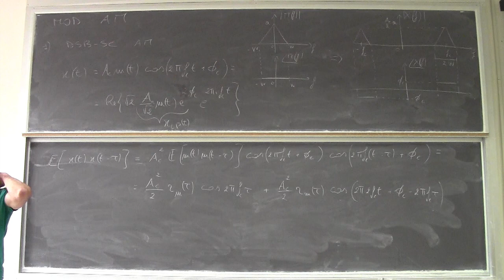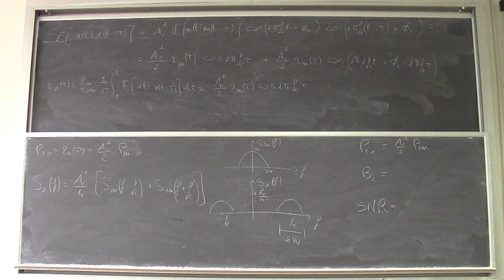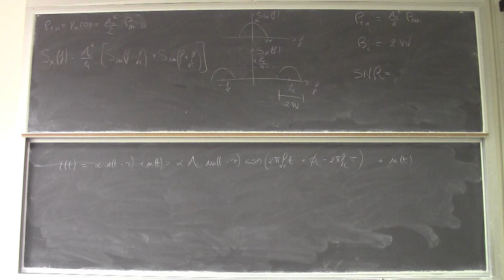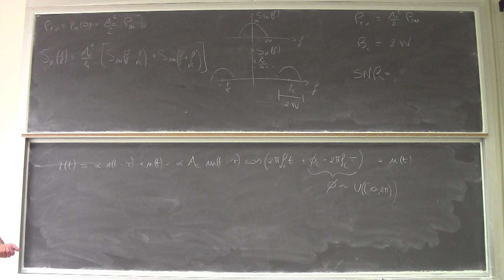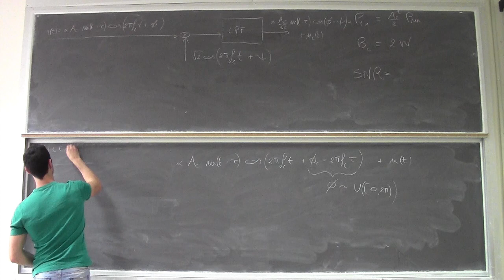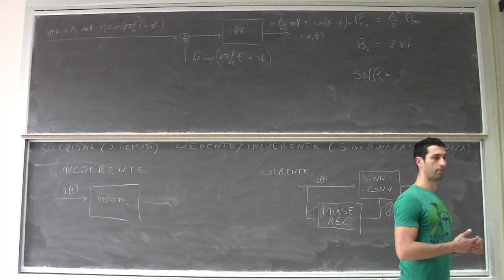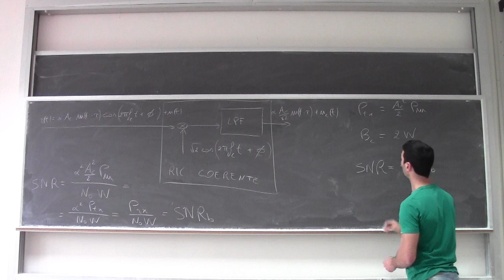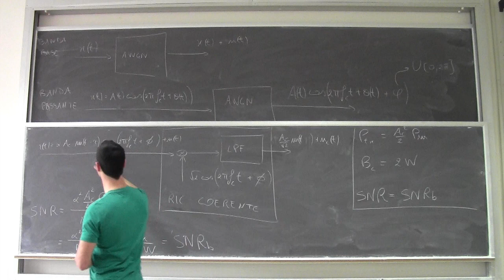Fondamenti di telecomunicazioni Lezione6b